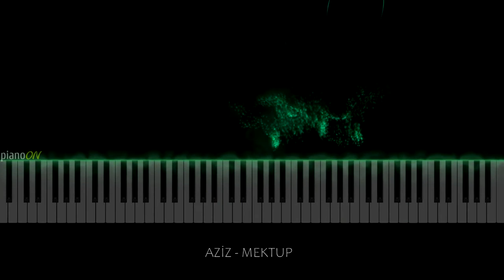Aziz Dizi Müzikleri - Mektup (Piano Cover)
♬   Müzik - Cem Tuncer & Ercüment Orkut
🎹  Piano - pianoON